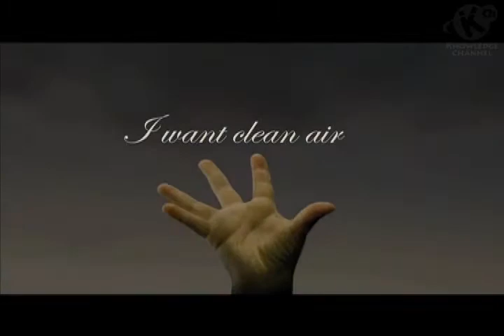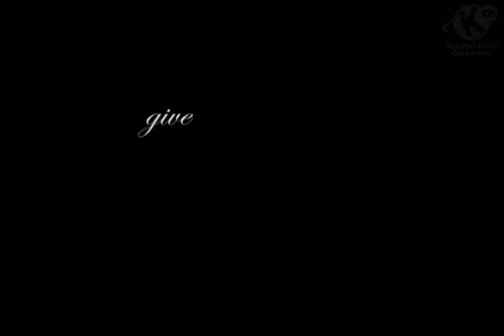Greenpeace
Let's give Earth a hand. An environment-friendly reminder from Knowledge Channel and Greenpeace International.